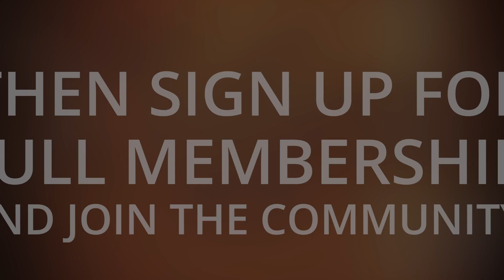Learn to Shoot Product Shots In-House!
This video will take the viewer to a course which teaches approaches and methods enabling the viewer to shoot products professionally for their business.